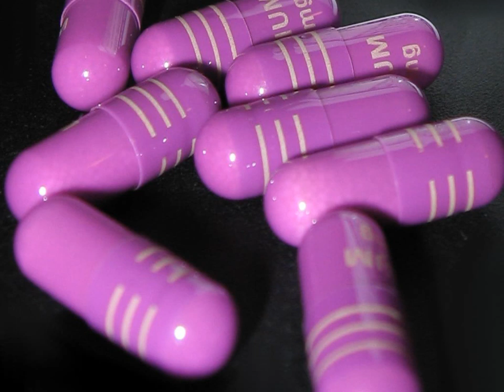Nexium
3d molecular model of Esomeprazole, also known as Nexium.